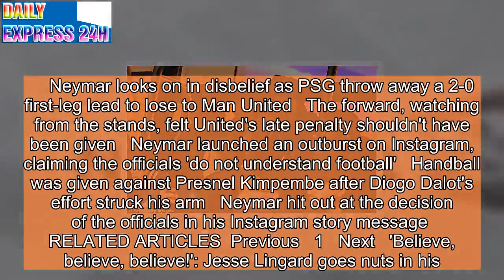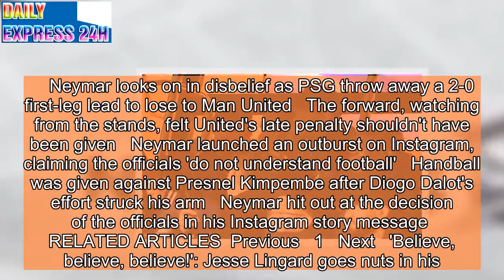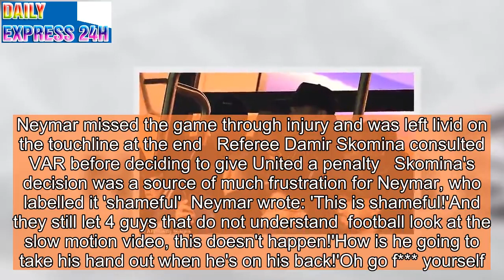Neymar suffers meltdown on Instagram as he slams referees